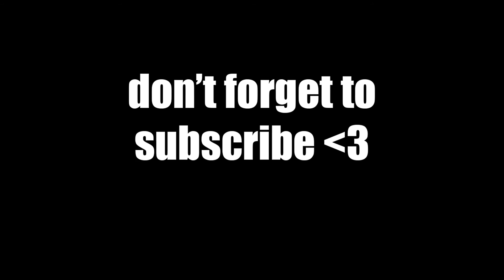I'M EXPOSING NOOBS IN MYTEAM (NBA 2K17 Clickbait) |NBA 2K17 MyTeam #3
NBA 2K17
MyTeam

I've had NBA 2K17 Since launch and had yet to play a MyTeam Game. This one was fun let me know if you enjoyed this video. I will probably be playing more nba 2k17 in the future